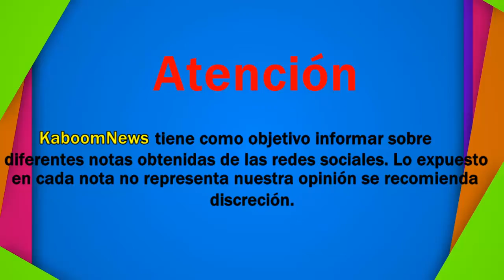Horacio Villalobos lo vuelve a hacer y esta vez ARREMETE en contra d la reina d TikTok Érika Buenfil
Fuentes, Fotos: LNN, La opinion, Tribuna,El Debate, Radio Fórmula,TVNotas, TVyNovelas, El Heraldo de México.